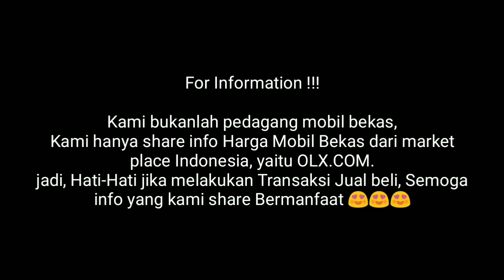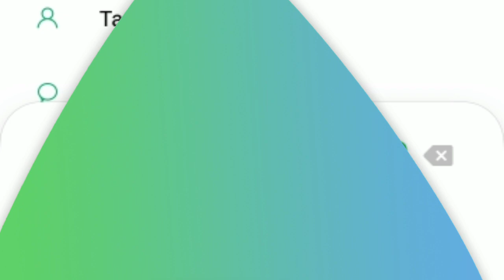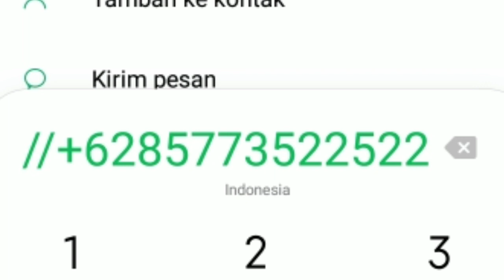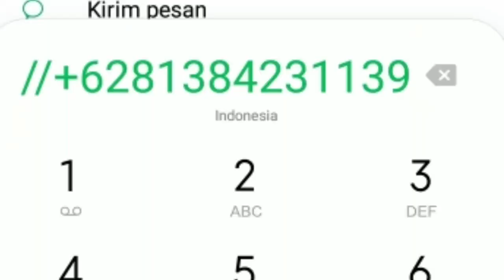Update Terbaru Harga Mobkas Toyota Kijang Kapsul LSX Tahun 2003 1.8 Efi ~ Murah Mulai 50 Jt-an nego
1. Toyota Kijang Kapsul LSX 1.8 Efi manual bensin Tahun 2003
Lokasi Mobil Cakung Jakarta Timur
Jual Harga Rp. 55 JT nego
Pajak ~

2. Toyota Kijang Kapsul LSX 1.8 Efi manual bensin Tahun 2003
Lokasi Mobil Matraman Jakarta Timur

3. Toyota Kijang Kapsul LSX 1.8 Efi Manual Bensin Tahun 2003
Lokasi Mobil Alang Alang Lebar Palembang
Jual Harga Rp 62 JT nego
Pajak ~

4. Toyota Kijang Kapsul LSX
1.8 Efi
Manual Bensin Tahun 2003
Lokasi Mobil Tigaraksa Tangerang Banten
Jual Harga Rp. 63.500 nego
pajak~

5. Toyota Kijang Kapsul LSX 1.8 Efi Bensin manual Tahun 2003
Lokasi Mobil Kemayoran Jakarta Pusat
Jual Harga Rp. 63.900 nego
Pajak ~

6. Toyota Kijang Kapsul LX Upgrade To LSX 1.8 Efi manual bensin Tahun 2003
Lokasi Mobil Cidahu Kuningan Jawa Barat
Jual Harga Rp 64 JT nego
Pajak ~

SUbsribe Channel Mobkas Update !!!